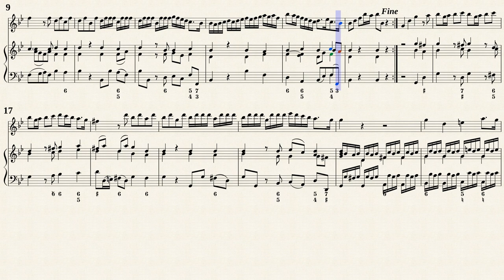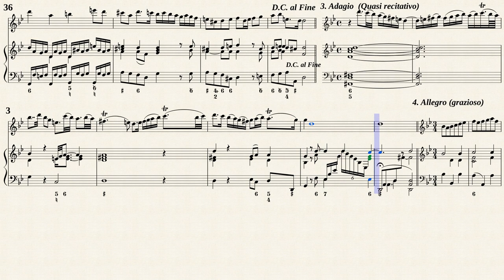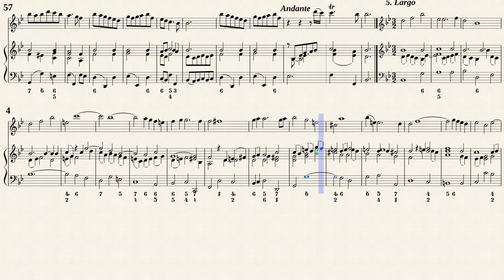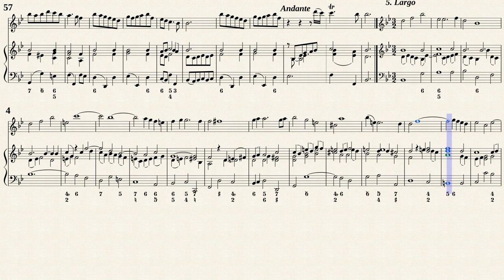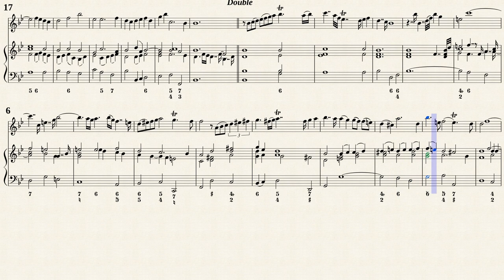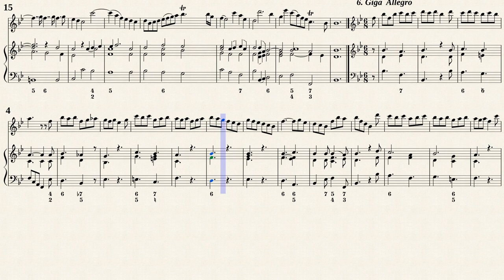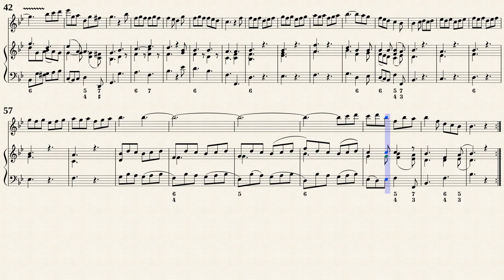Loeillet, J. B. de gant _ Recorder Sonata Op 3 No 2 B-Dur [Rec, Vla. d. g. ,Hch]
Jean Baptiste Loeillet de Gant (1688 — ca.1720)
Edit by : Paul Friedrich Scherber und Adalbert Kutz
Recorder Sonate No.2 B-Dur